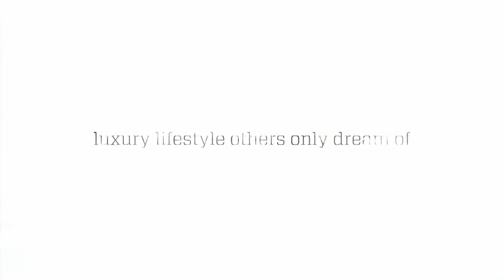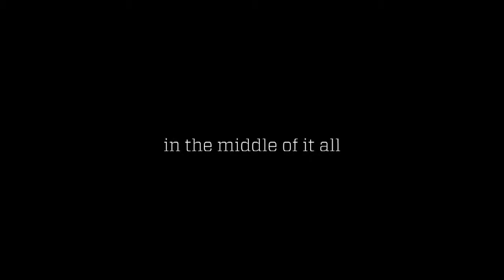Brickell Heights Promotional Video